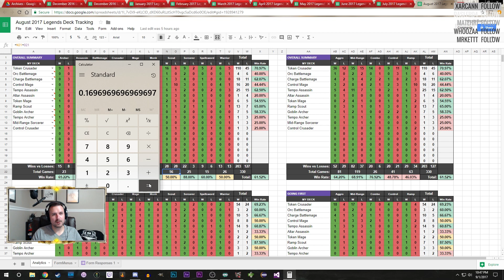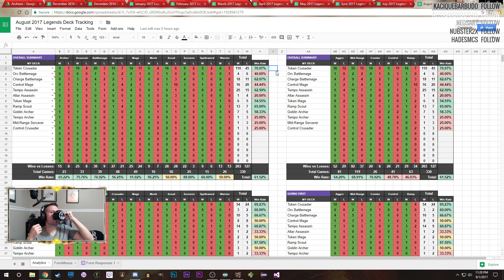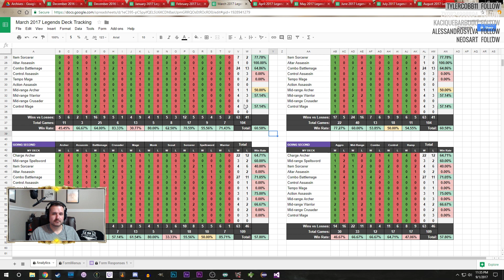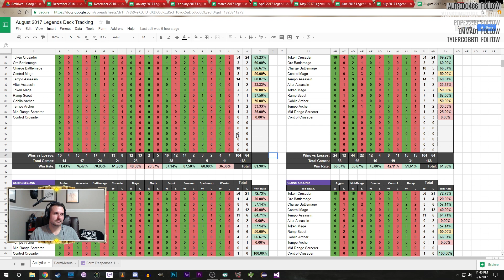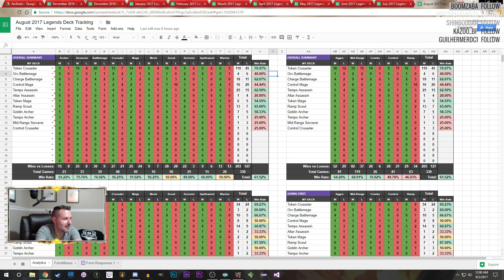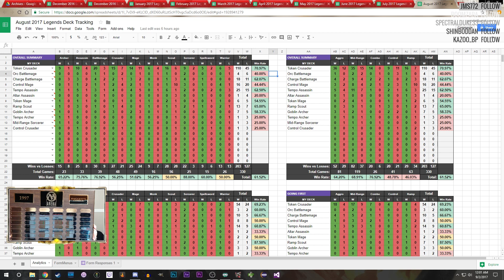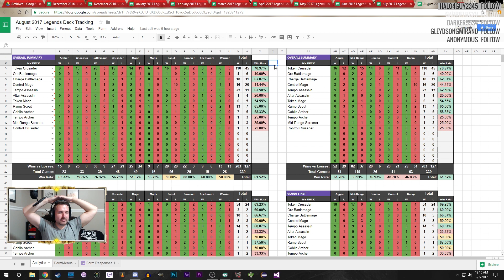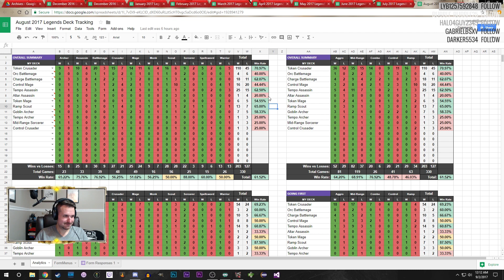FUN & INTERACTIVE: A TESL Podcast - Episode 1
This video is of the FIRST EVER episode of the Fun & Interactive podcast! This will be an ongoing series where I am joined by Justin Larson to talk about all things related to The Elder Scrolls: Legends.